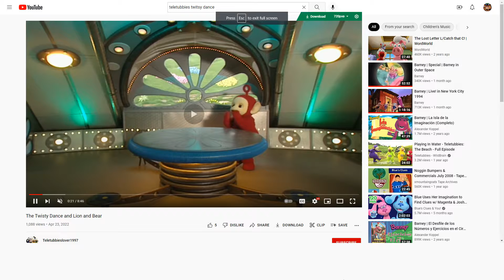Teletubbies dancing to "Christine Martin's Keyboard Medley"